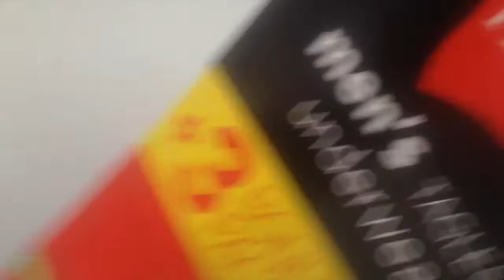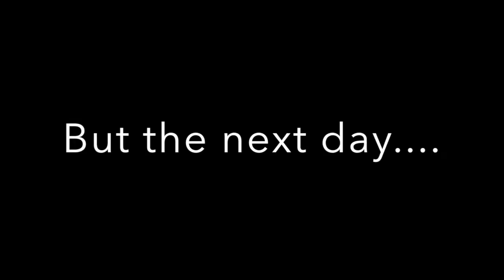Playstation 4 for $200?!? ft XVI Gaming and TSGFitness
What a Deal! Hope you guys enjoyed this little adventure!

Snupps: @DawgWithAVlog

Song: Way Too Far - OnCue